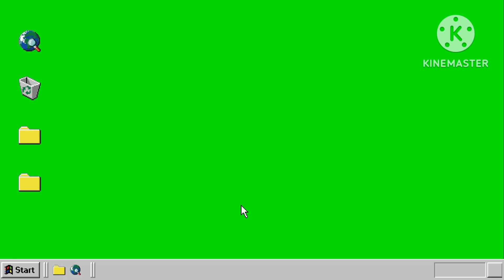Doors in a dump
the map is called dump 💀💀